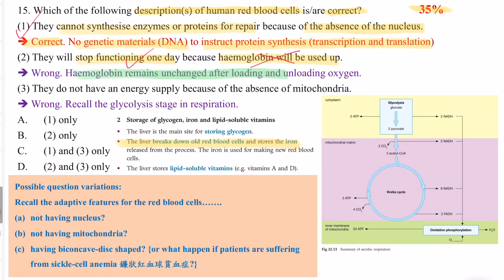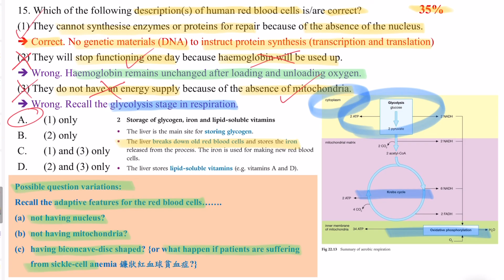提升四倍溫書功效│DSE Bio│HKDSE 2019 MC Q15│red blood cell logic 紅血球邏輯│Faith Education {雙語Bilingual}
梁公語錄

0:00 廣東話
2:28 English